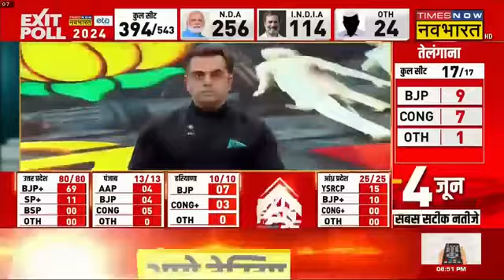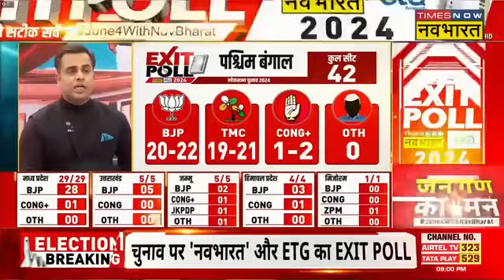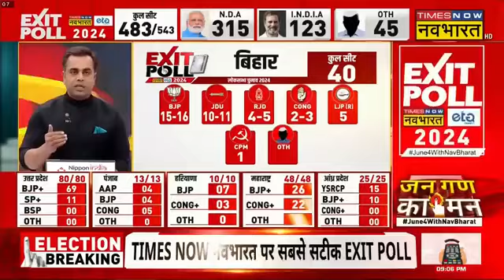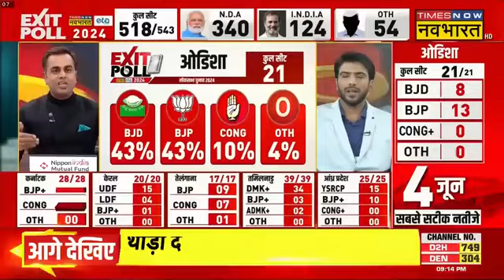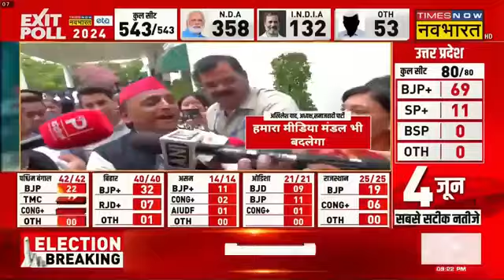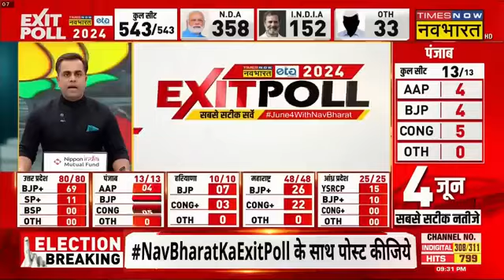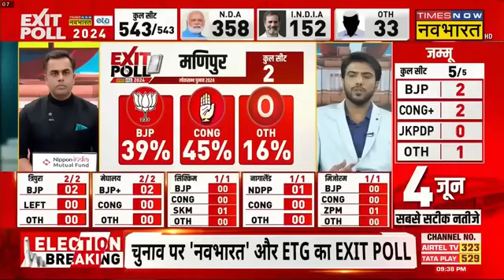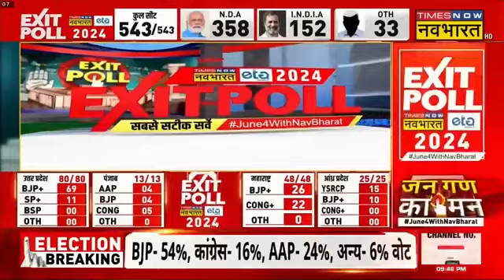June 5, 2024